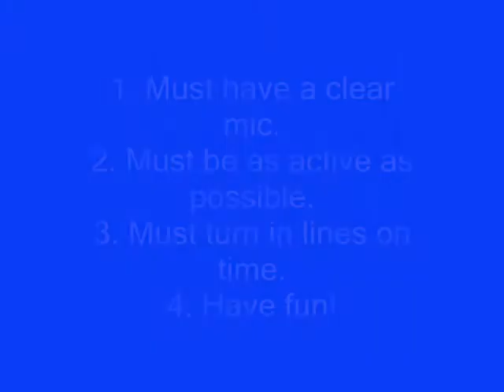[CLOSED] CharmingCharmz - Sims 2 Series - Voice Auditions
READ DESCRIPTION

deadline is May 29, 2010 (United States time)

This video is for the auditions to be part of the Sims 2 series CharmingCharmz. This is for the voice actors or the voices of the characters.

I am very sorry the pictures of the characters are not included! You will see them soon after we design them in a little while only. ^_^

STORY

The story is mainly about 5 girls in a girl band called CharmingCharmz. The story follows all 5 girls as they encounter celebrity problems, friendship problems and other things they have to deal with as a group and as a band. The series is based on the japanese anime K-On!

CHARACTERS
I will not give you any idea of how I want the character to speak like, maybe base it off their descriptions below or how the K-On! characters speak. I want them to sound like an anime in english.

Chelsea Singer :: 14 years old :: 7th grader :: Bass Guitar ; Lead Vocals
Chelsea, (pet-named "Chels" by Annica) is the leader of the band. She also acts as the oldest and most mature among the five but Alicia is actually older than her. Chelsea is sweet and nice but she most often shows off a bad side.

Annica Lucas :: 13 years old :: 7th grader :: Guitar ; Semi-lead Vocals
Annica was born with a very long name (I forgot the other names, it's in my laptop) because her mother wanted many daughters but ended up having two sons and only 1 daughter. Annica shows off a cheerful and somewhat childish side most of the time.

[played by VanillaXCrescent, both singing and speaking]
Serrah Harlow :: 13 years old :: 7th grader :: Guitar ; Lead Back-up Vocals
Selena is the youngest among all five of them, but acts more mature than all five of them. Selena has a "perfect" kind of character. She's intelligent and she knows many forms of martial arts. She is an orphan and she lives with her grandmother. She may act like a bit of a goth but she secretly likes cute things.

Alicia Crownridge :: 14 years old :: 7th grader :: Keyboard ; Semi-lead Back-up Vocals
Alicia is the oldest among all five of them. She's the youngest and only daughter of the Crownridge family who owns their school. Alicia transferred from England. Because she comes from a very descent and rich family, she acts with princess manners most of the time.

[does not sing]
Courtney Roberts :: 14 years old :: 7th grader :: Drums
Courtney is the "middle girl," being born in August. Courtney has a tough, aggressive and a bit tomboy character. Which is weird because they are all girls in her family, her father left her mother. Despite the fact that her older sisters are very girly, Courtney has a sporty/tomboy style.

1. Record yourself saying the given lines.
2. Make it into a video and upload it to Youtube.
3. Post the video as a video response to this video.

AUDITION LINES
In order to audition, you must record yourself saying these lines for whichever character you'd like to audition for.

C H E L S E A (Ch-e-l-sea)
voicetype :: low, average
1. (mad, but calm) "And stop calling me Chels, my name is Chelsea!"
2. "I'm Chelsea. These are my friends, Annica; Serrah; Alicia and Courtney."

A N N I C A (ugh-n-e-ca)
voicetype :: high, average, cheerful
1. "But you promised me Chels, you promised!"
2. "This is great! We're all gonna be such great friends!"

A L I C I A (ugh-lee-sha)
voicetype :: shy, princess-like
1. "I'm Maria Alicia Crownridge. But you may just call me Alicia. But if you'd like to, you may also call me Alice."
2. "A band? You girls are in a band?"

C O U R T N E Y (court-knee)
voicetype :: low, tomboy-like
1. "All right! So let's get going then! What are we waiting for?"
2. "Ugh, that's not hard at all."

CREDITS

Video Made By: VanillaXCrescent
Program: Windows Movie Maker
Song: Cagayake! Girls - K-On! Cast
Pictures: K-On! Cast